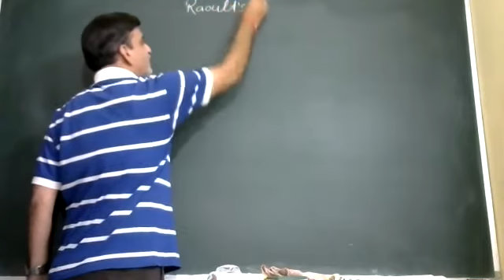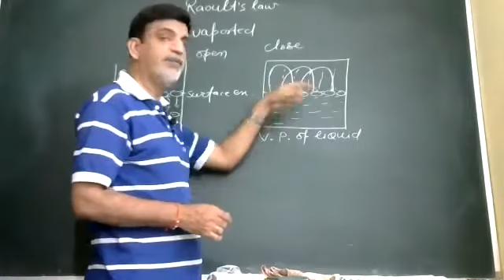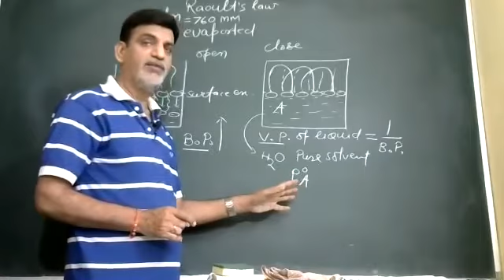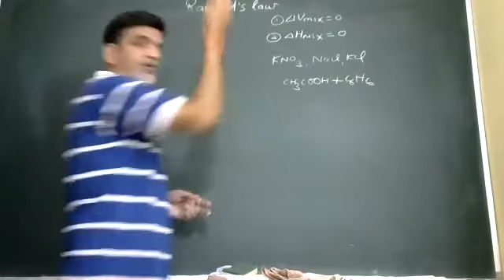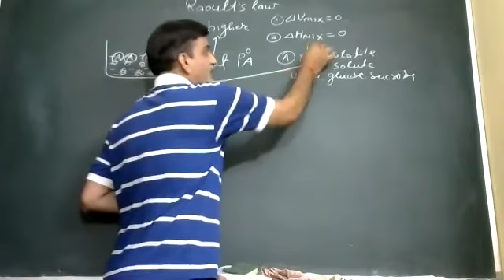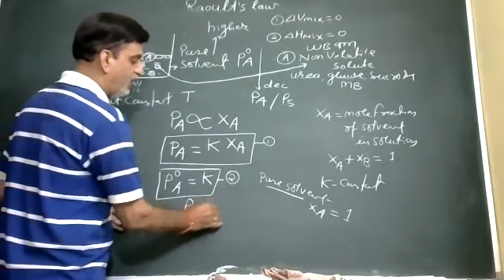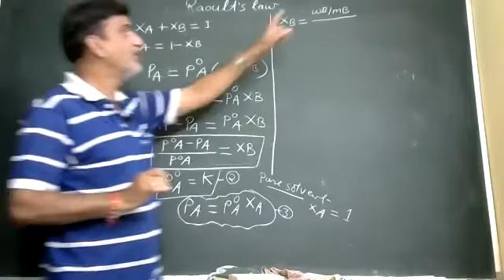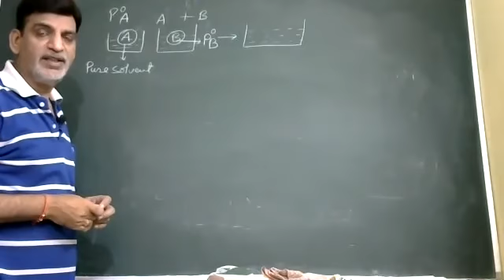RAOULT S LAW for non volatile solute by R R SHARMA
raoults law for non volatile solute